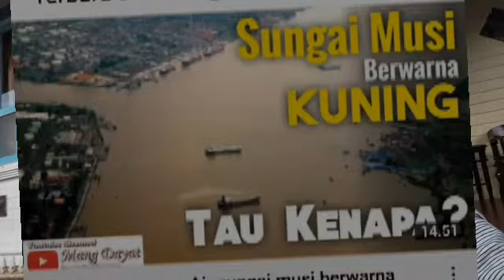Viral Dakwah Budaya Tradisi/Ngoran 65 Mang Dayat/Youtuber Top Palembang/Berawal Jasa Nembak Cewek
Youtuber Palembang Mang Dayat. Kini punya subs mencapai hampir 60.000. Dulu permah menjual jasa bikin video nembak cewek. Sehingga punya modal ngedit video. Konsultan cinta ini ketemu jodoh di travel Jambi-Palembang. Berawal jadi youtuber tak sengaja karena folder ceramah almarhum Ustadz Taufik Hasnuri tak muat di laptop maupun komputer. Ketika Ustadz Taufik Hasnuri tutup usia, sempat bingung cari konten. Beberapa kali.mencoba upload berbagai  konten namun gagal
Sampai akhirmya ketika upload asal usul Tanggo Buntung, sempat meledak.  Kini, konten2 yang diuploadnya lumayan mendapat respon penonton. Mantan banker ini telah menggeluti bisnis catering milik keluarganya. Junior Tito Carnavian di SMAN 2 Palembang ini aktif memproduksi video2 budaya, tradisi dan agama Palembang dan Sumsel.